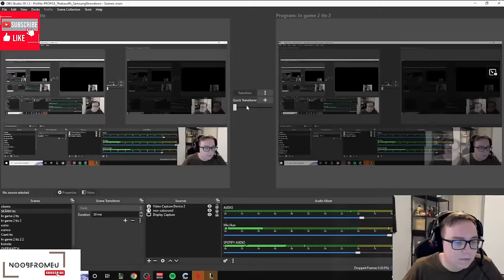TheBausffs Law "TRADITION" | VOLIBEAR Heartsteel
League Of Legends - VOLIBEAR SO OP THIS NEW PATCH | GAMEPLAY!